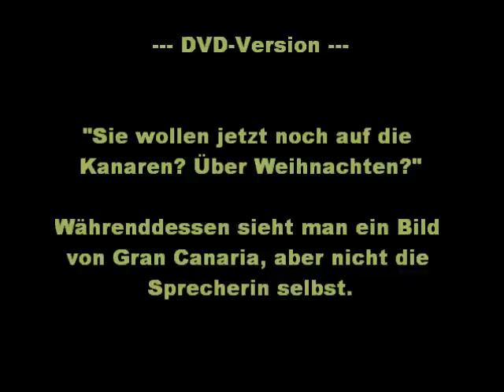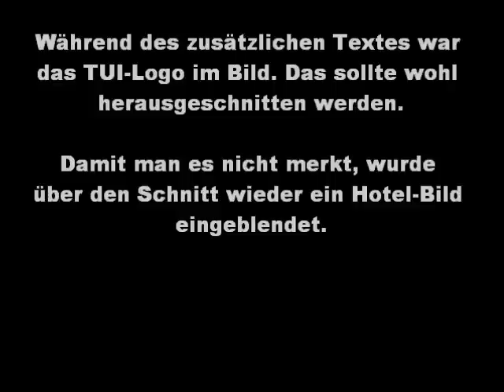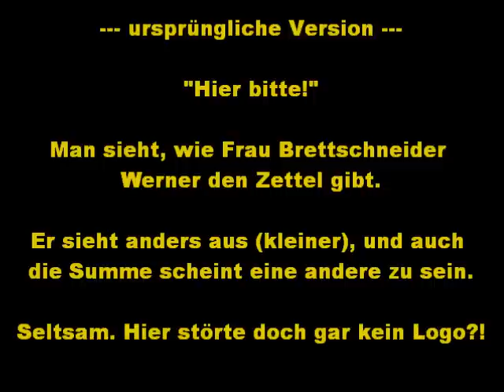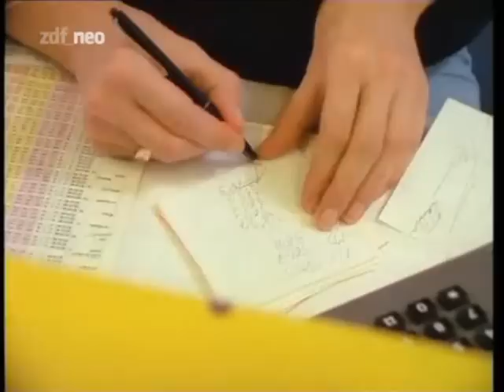Szenen aus "Schumanns Winterreise"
Unterschiede zwischen ursprünglicher Version und DVD-Version